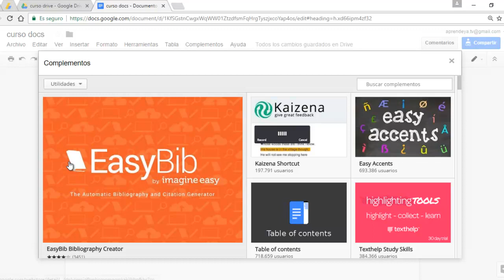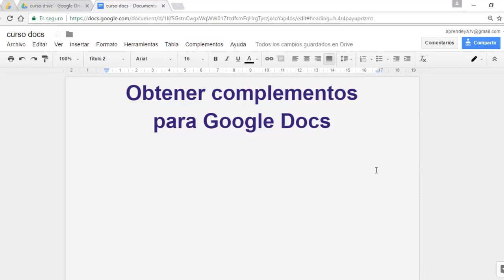✅ ⭐Obtener complementos en google drive 2018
✅ ⭐ Obtener EXTENSIONES en google drive. Obtener complementos en google docs